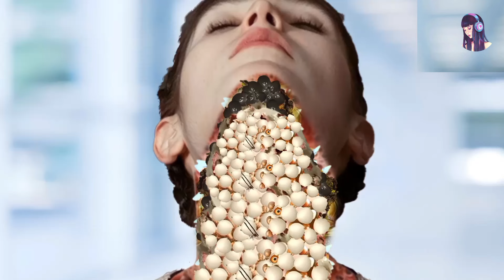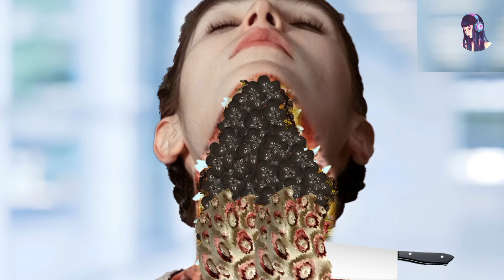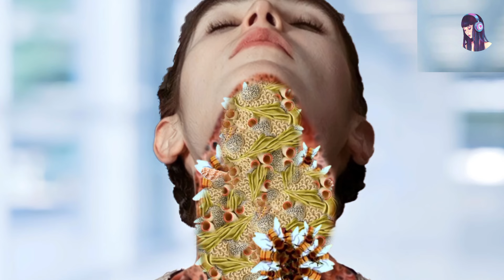ASMR Remove Maggots & Worm Infected Foot || Deep Cleaning Animation | ASMR Animation treatment